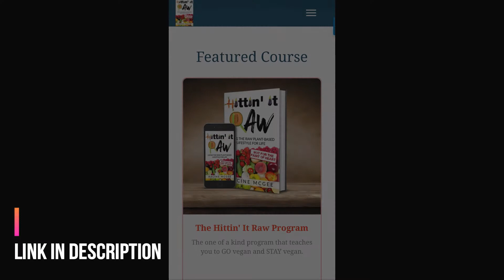Episode 10: Hoeteppin'